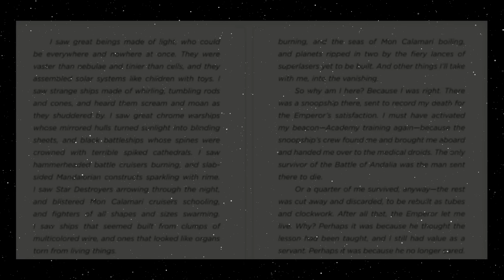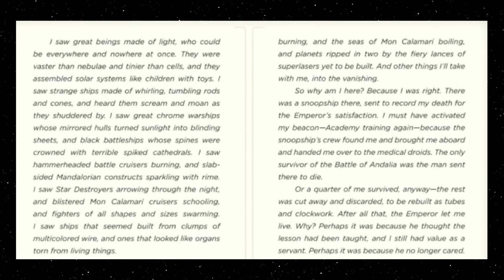The GODS of STAR WARS explained: The Celestials, the Ones (...and the Man who saw them)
Today, we discuss the Gods of the Star Wars Universe, and the man who saw them, and the fate of the Galaxy. All that and more on today's Star Wars Legends Lore video!

Thumbnail: Kruphix, God of Horizons card art for MTG by Daarken